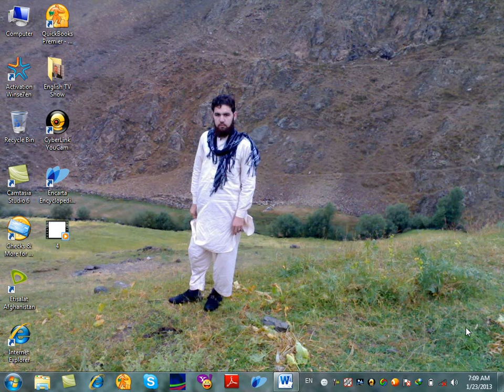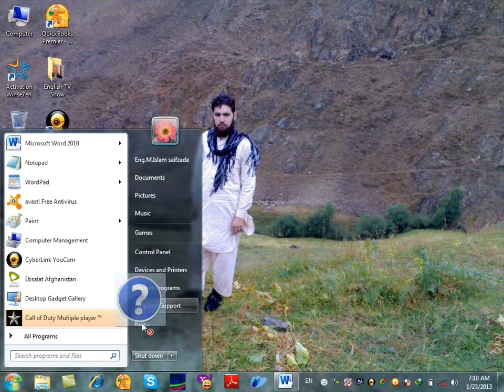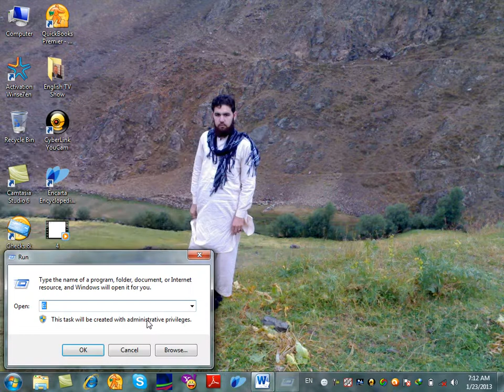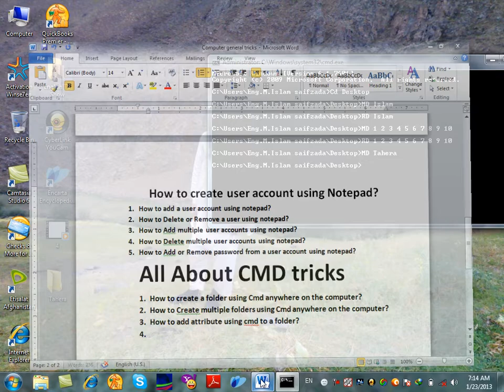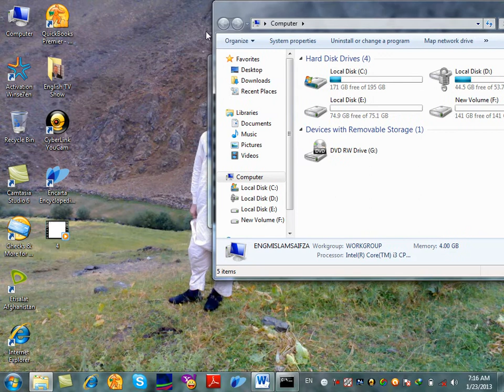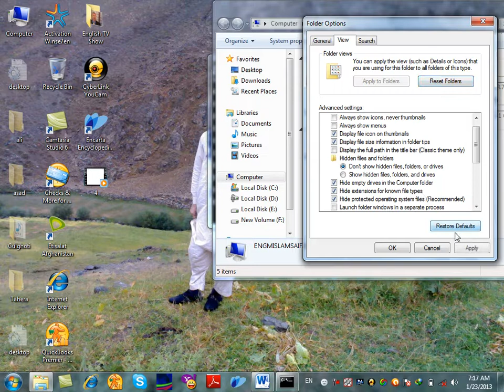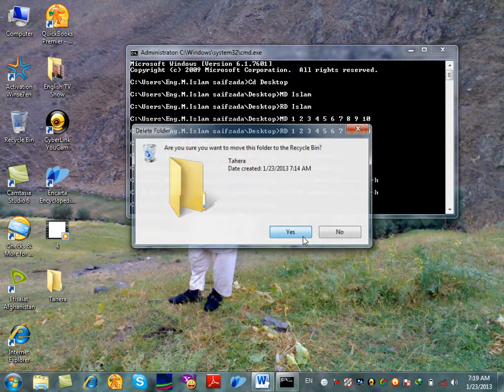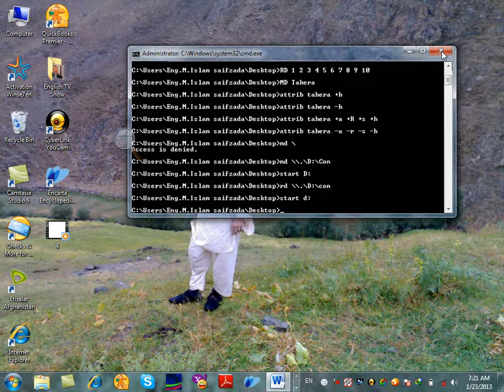4 Day (Computer Tricks)